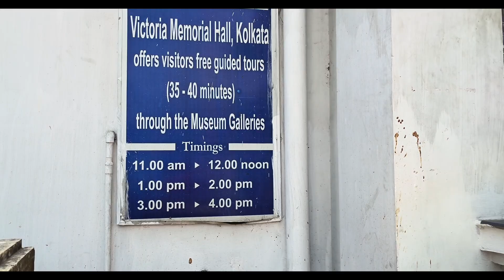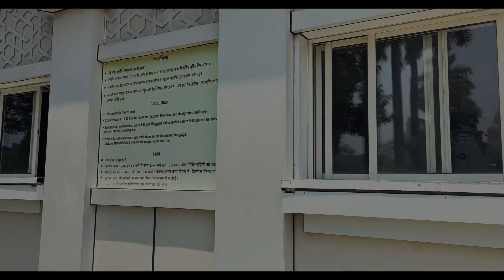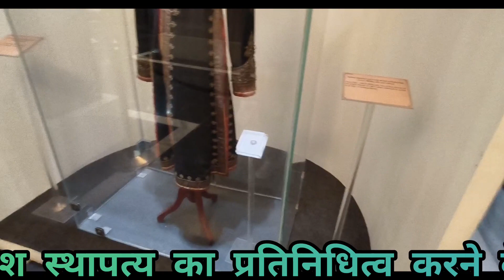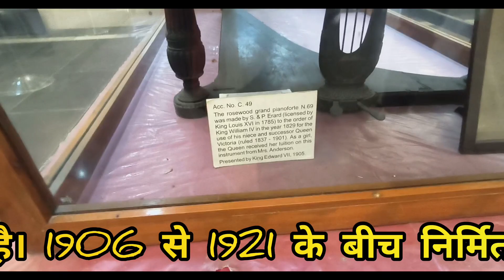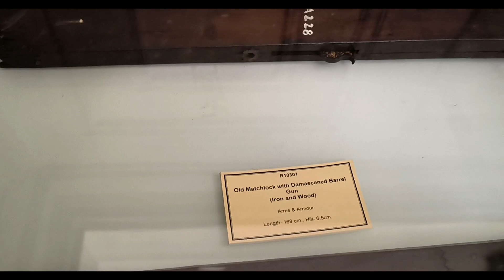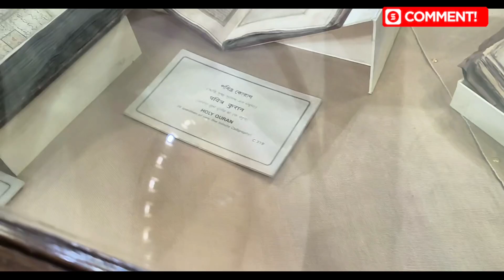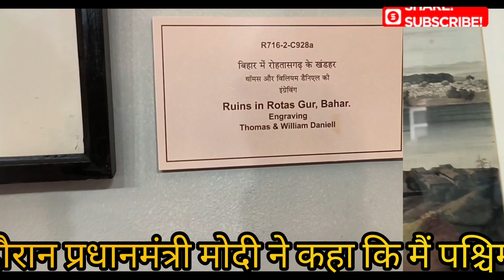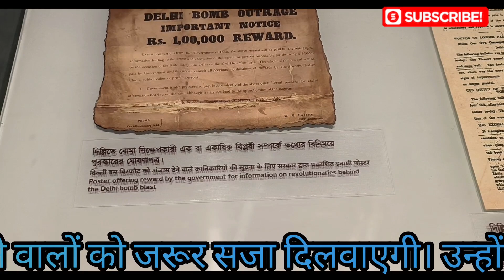VICTORIA MEMORIAL MUSEUM KOLKATA |Kolkata tour|East India|West bengal|Dharamtala|museum in Kolkata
The Victoria Memorial is a large marble monument on the Maidan in Central Kolkata, having its entrance on the Queen's Way. It was built between 1906 and 1921 by the Government of India. It is dedicated to the memory of Queen Victoria, the Empress of India from 1876 to 1901.
Howrah to Victoria memorial Kolkata

Suprvdeepak@Gmail
suprvdeepak minivlog